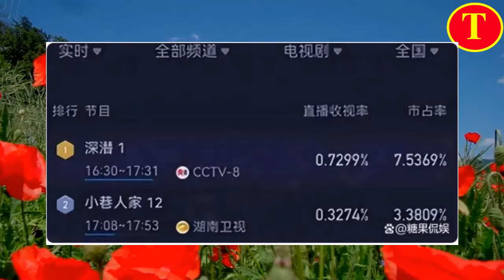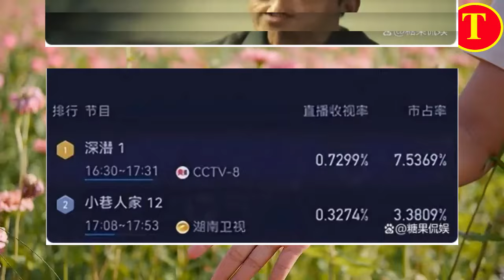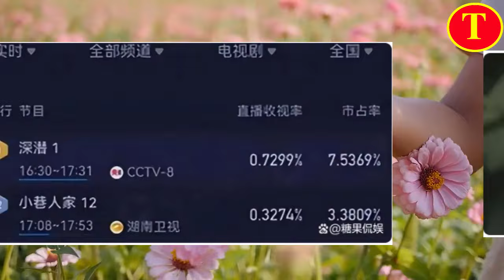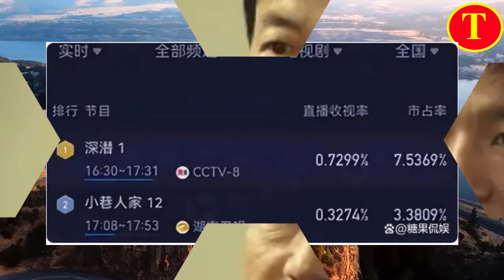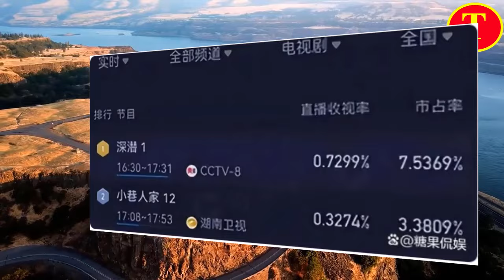全国收视率是第一，成毅令观众成功的入坑，央视谍战剧出现黑马了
成毅 , Trình Nghị , Cheng Yi , 成毅 , Trình Nghị , Cheng Yi , 성인 , Сэйки , เซกิ ,
成毅，本名傅诗淇，1990年5月17日出生于湖南省怀化市辰溪县 ，中国内地影视男演员，毕业于中央戏剧学院。
2011年，出演个人首部电视剧《唐宫美人天下》。2012年，完成个人大银幕处女作《诡爱》。2013年，主演青春爱情电影《原谅我，来不及爱你》。2014年，主演悬疑电影《女生宿舍》。2016年，因在古装仙侠剧《青云志》中饰演林惊羽而受到广泛关注 ；同年，参加校园纪实节目《一年级·毕业季》。2017年，主演喜剧电影《营救汪星人》。2018年，主演网络剧《怒海潜沙&秦岭神树》。2020年，凭借播出的古装仙侠剧《琉璃》获得更多关注 。2021年12月31日，参加《启航2022——中央广播电视总台跨年晚会》。2022年，主演的古装仙侠剧《沉香如屑》和《沉香重华》相继播出 ；同年，主演的法治题材电视剧《底线》开播。2023年，获得百度沸点元宇宙之夜百度沸点年度影响力男演员奖 ；同年，领衔主演的古装武侠剧《莲花楼》和都市剧《南风知我意》相继播出